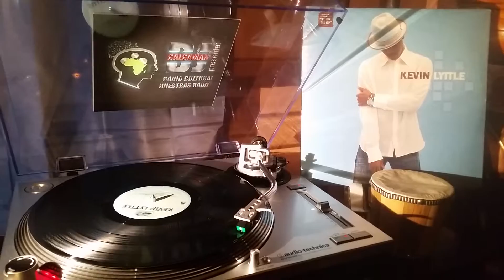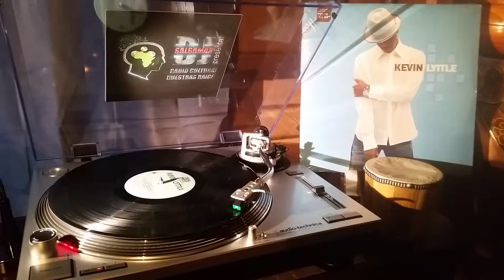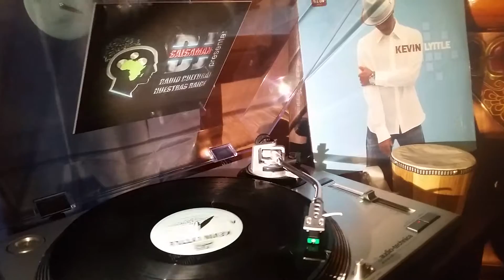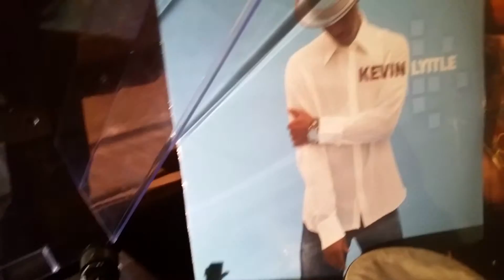KEVIN LITLE Turn Me On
Kevin Lyttle ‎– Kevin Lyttle
Label:
Atlantic ‎– 83730-1
Format:
2 × Vinyl, LP, Album
Country:
US
Released:
2004
Genre:
Reggae
Style:
Soca
Tracklist
A1  Turn Me On  3:14
A2  Last Drop

    Featuring – Spragga Benz

 3:20
A3  Never Wanna Make U Cry  3:36
A4  Call Me  3:45
B1  I Got It

    Featuring – Spragga Benz

 3:39
B2  Sign Your Name  4:23
B3  Screaming Out My Name

    Featuring – Assassin

 3:14
B4  My Lady  3:32
C1  Ya Kiss  3:32
C2  Dance With Me  3:31
C3  Dancing Like Making Love  3:12
C4  My Love  3:45
D1  Drive Me Crazy

    Featuring – Mr. Easy

 3:48
D2  Mama Mia

    Featuring – Spragga Benz

 4:23
D3  Turn Me On Remix

    Featuring – Spragga Benz

 3:22